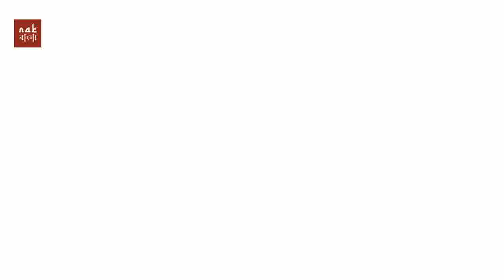একজন বাবা ও একটি কাকের গল্প - নোমান আলী খান - বাংলা ডাবিং